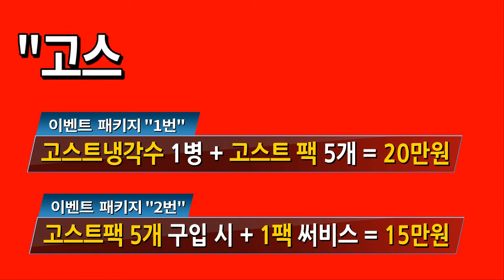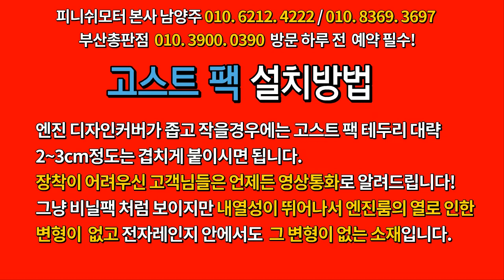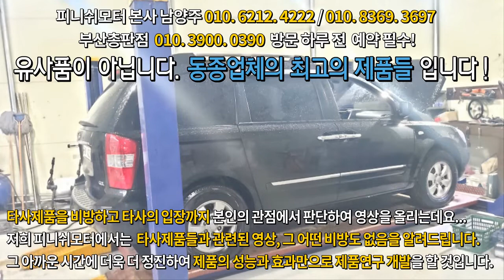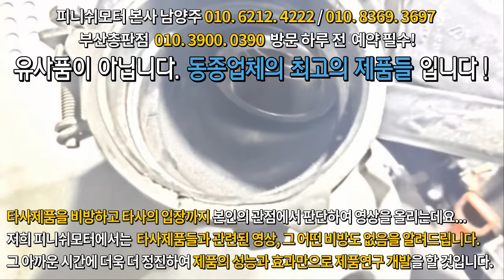[뉴 카니발 lpg 08년] 자동차 출력만 업그레이드 하고 싶습니다!~~~자동차매연감소! 자동차출력증강! 자동차연비개선! 피니쉬모터에서 해결해 드립니다!